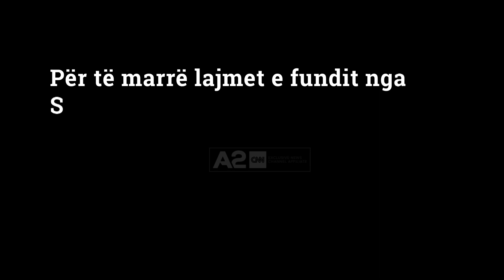“Nuk përfillni opozitën”, demokratët debat me socialistët, braktisin komisionet parlamentare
Deputetët e opozitës kanë braktisur punimet e komisioneve parlamentare si një përgjigje kundër maxhorancës që injoron nismat e tyre ligjore dhe gjithashtu ka rrëzuar kërkesat për ngritjen e tre komisioneve hetimore. Në të gjitha komisionet parlamentare, ligjvënësit demokrat pas debateve me kolegë te PS janë larguar nga mbledhjet, duke treguar se kjo është masa e parë e aksionit të tyre që u paralajmërua nga kreu i Grupit Gazment Bardhi dhe kreu i Rithemelimit, Sali Berisha.